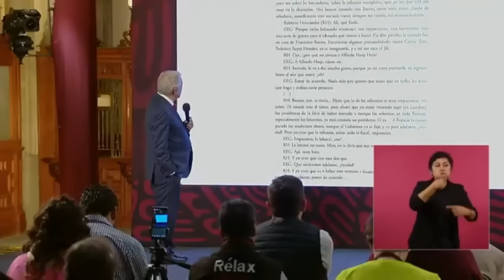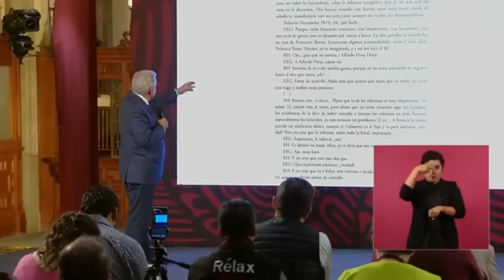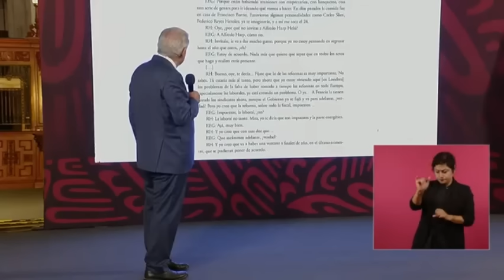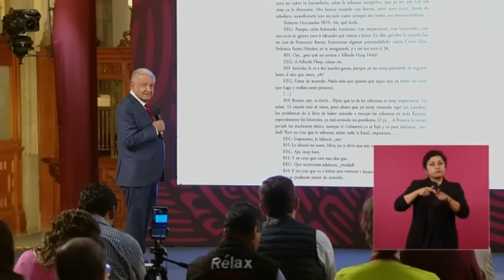AMLO EXHIBE LLAMADA de ELBA ESTHER GORDILLO con BANQUERO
El presidente Andrés Manuel López Obrador exhibió una llamada entre la exlideresa del SNTE, Elba Esther Gordillo y el banquero dueño de Banamex, Roberto Hernández.